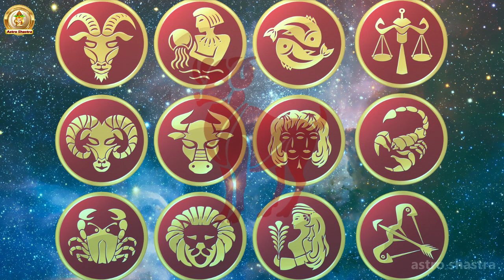ये राशियाँ होती हैं सबसे ज्यादा भरोसेमंद, इन पर आँख बंद कर सकते हैं भरोसा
ये राशियाँ होती हैं सबसे ज्यादा भरोसेमंद, इन पर आँख बंद कर सकते हैं भरोसा // Astro Shastra